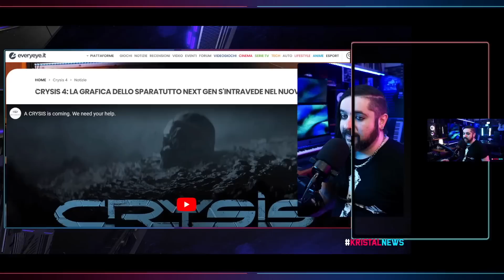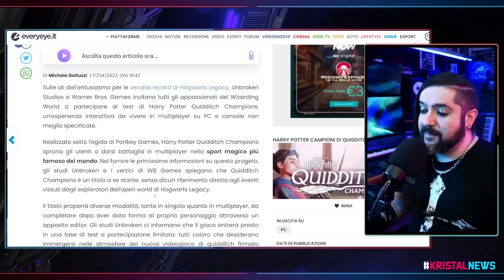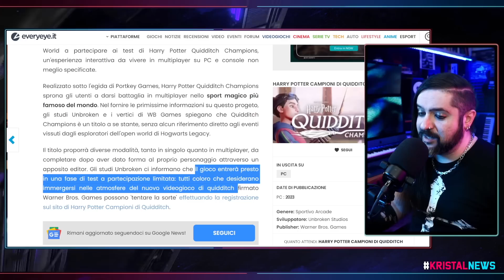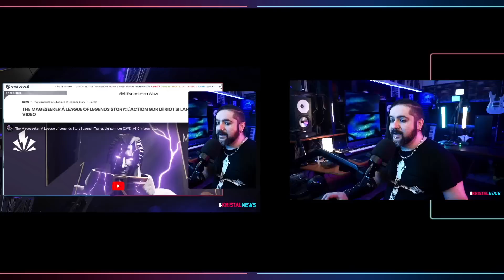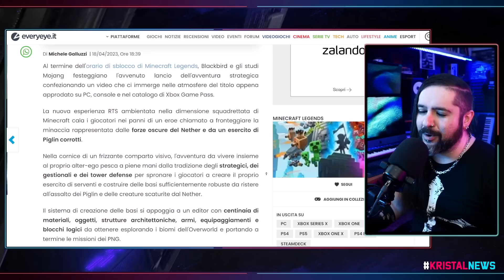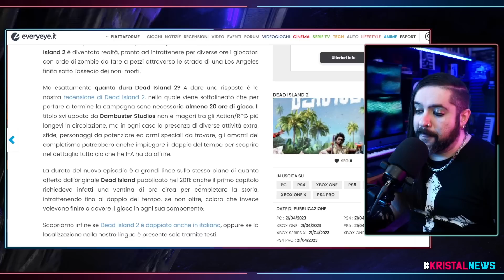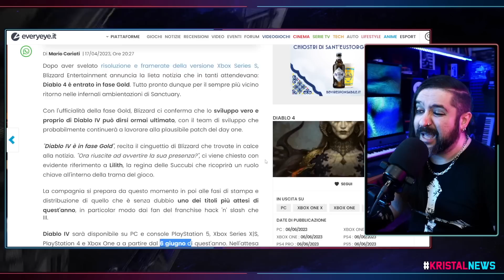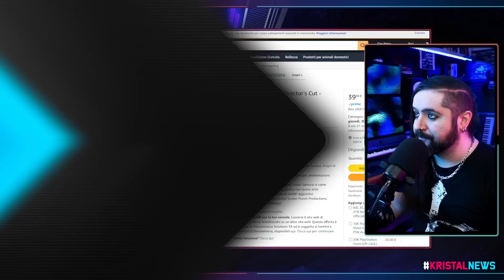ANNUNCIATO QUIDDICH CHAMPIONS. Solo che... | CRISIS 4, CryTek ASSUME ▶ KristalNews 514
CAPITOLI:
00:00 Benvenuti su Kristal News!
00:30 CRISIS 4, CryTek ASSUME
05:26 ANNUNCIATO QUIDDICH CHAMPIONS. Solo che...
10:40 Il Commento del Giorno
13:54 NEWS A RUOTA
25:33 OFFERTA di Oggi
26:19 Grazie della visione!

OFFERTA di OGGI: Ghost of Tsushima Directors Cut PS5  (39,98€)